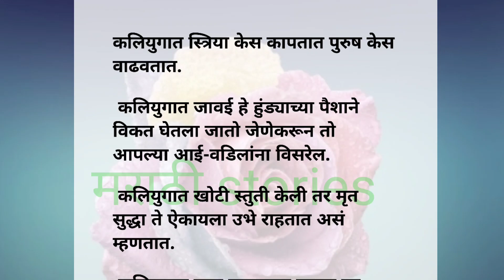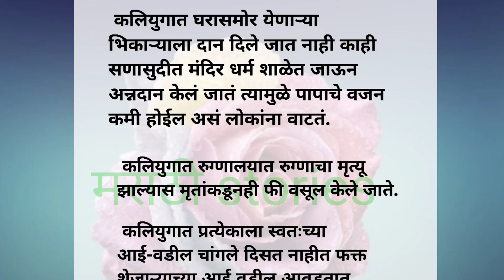कलियुगातील कटू सत्य | Most Motivational Quotes | Suvichar | Best Line